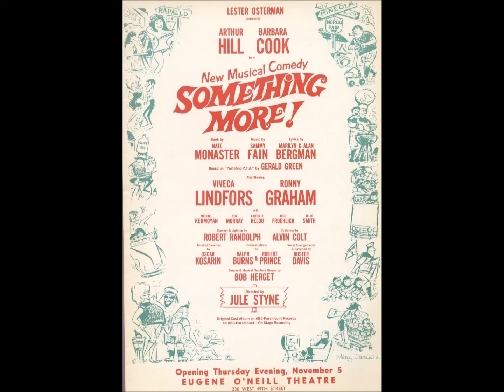Barbara Cook and Arthur Hill – You'll Be the Prettiest Girl at the Party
Something More! Recorded live at New York's Eugene O'Neill Theatre. (The sound is so-so and is presented here for historical purposes only.) The Jule Styne-directed show ran for 15 performances, from November 10, 1964, to November 21, 1964. Music by Sammy Fain and lyrics by Alan and Marilyn Bergman. Orchestra conducted by Oscar Kosarin.